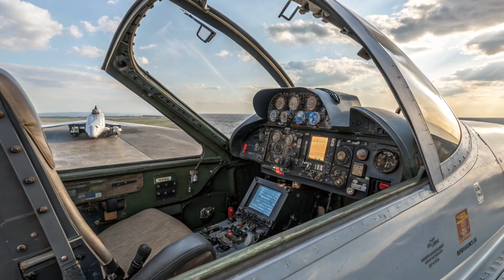"Sukhoi Su-57 Felon – Russia’s $45 Million Stealth Fighter That Challenges the West!"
Step inside the cockpit of Russia’s most advanced stealth fighter – the Sukhoi Su-57 Felon. 🇷🇺✈️ Designed to rival the F-22 Raptor and F-35 Lightning II, this fifth-generation jet blends stealth, speed, and extreme agility. In this in-depth video, we explore its design, powerful engines, deadly weapons, radar systems, and combat potential – plus its estimated price of around $45 million USD. Learn about its strengths, weaknesses, production challenges, and how it stacks up against Western fighters. Perfect for aviation enthusiasts, military tech fans, and anyone fascinated by cutting-edge air power.

This video is created for educational and informational purposes only. All facts, specifications, and pricing are based on publicly available sources and may vary due to ongoing developments. The content does not promote or glorify war, violence, or the sale of weapons.